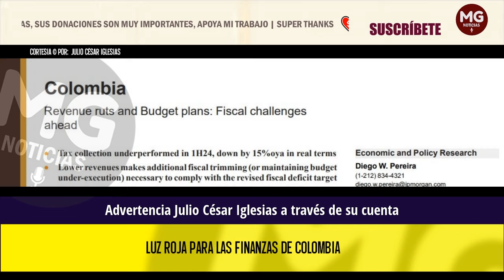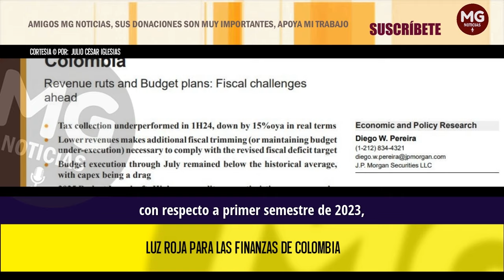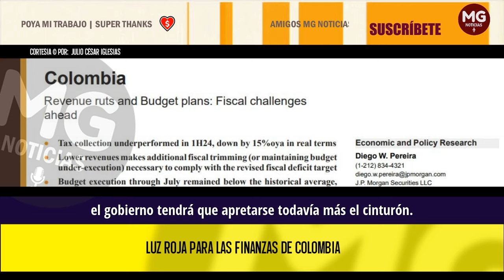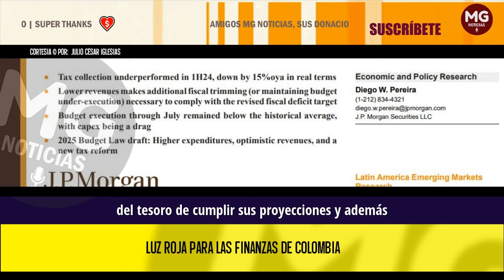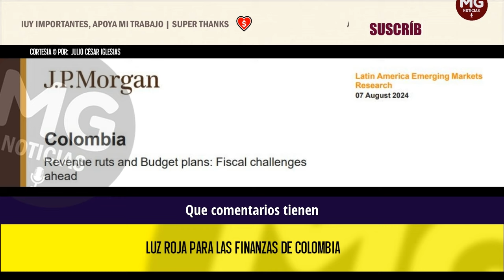LUZ ROJA PARA LAS FINANZAS DE COLOMBIA 🔴 Julio César Iglesias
JP Morgan, el banco más poderoso de Wall Street, acaba de enviar una cruda evaluación de la actualidad económica del país.